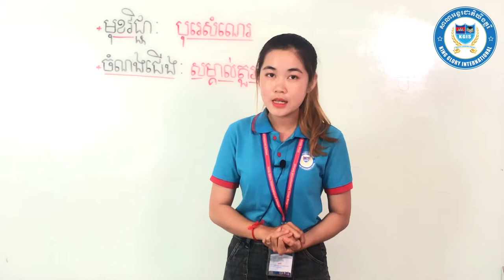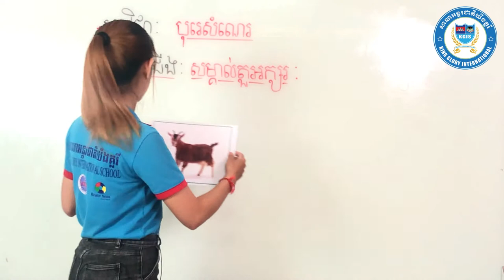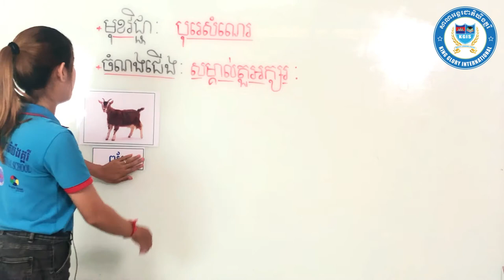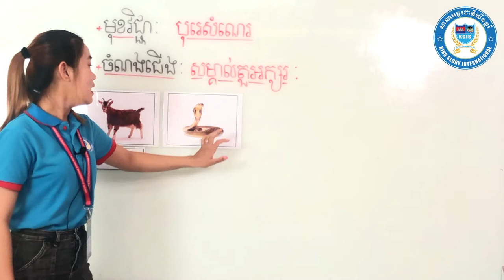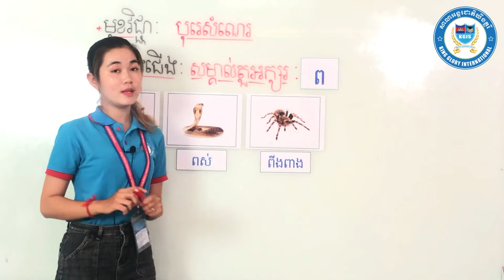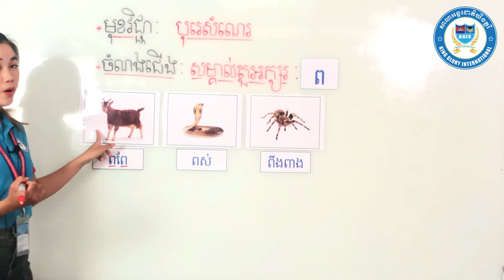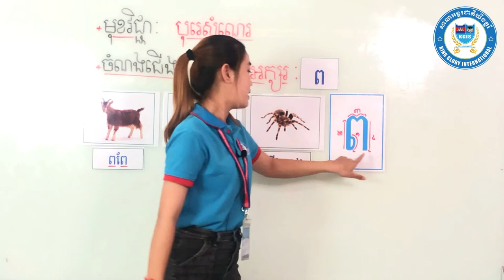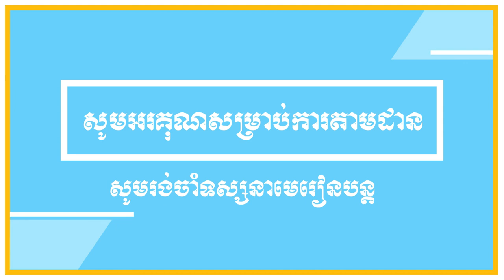វិធីសាស្រ្តបង្រៀនមត្តេយ្យ មេរៀន​អក្សរ ព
វិធីសាស្រ្តក្នុងការបង្រៀន​អក្សរ​ដល់កូនៗ មតេ្តយ្យសិក្សា ជំនួយដល់មាតាបិតាដែលបង្រៀនកូននៅផ្ទះ​​ How​​ to teach letter ព? How​​ to help parent teach letter for kindergarten? Home​_Schooling